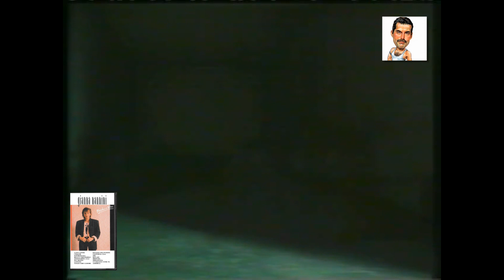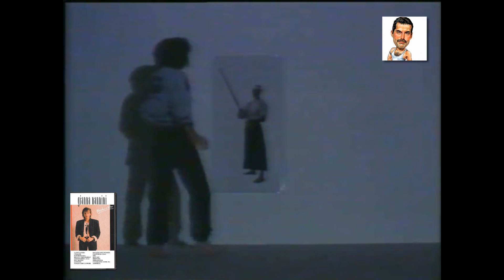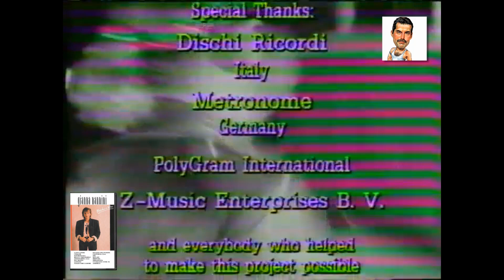Gianna Nannini ‎- Maschi e Altri (VHS - 1989)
VHS di Gianna Nannini "Maschi e Altri", raccolta di 14 brani di cui 13 videoclip, uscita in videocassetta nel 1989.

Gianna Nannini ‎- Maschi e Altri
1 (Latin Lover)
2 I Maschi
3 Fotoromanza
4 Bello E Impossibile
5 Avventuriera (Live 1988)
6 Hey Bionda
7 Lontano
8 Voglio Fare L'amore
9 Ragazzo Dell'Europa/California (Live 1985)
10 Ora
11 Ballami
12 Profumo
13 Primadonna
14 Un Ragazzo Come Te
15 (America)